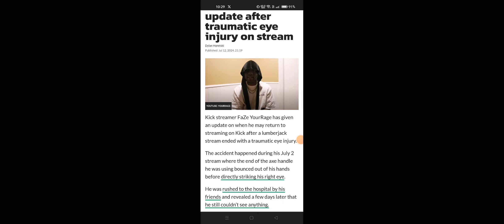YourRage gives Kick return update after traumatic eye injury on stream